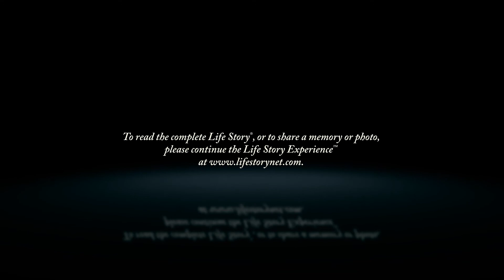Daniel Rademacher - Life Story Digital Video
Life Story Funeral Homes present the life of Daniel Rademacher of Plainwell, MI. To read the obituary of Daniel Rademacher, to read the full Life Story, or to leave a memory or comment, please